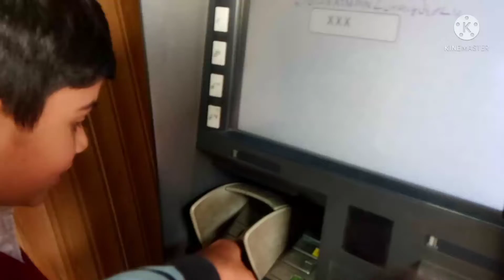how to Google transactions in a bank|| google transactions by ATM ||bachay to phir bachay hai